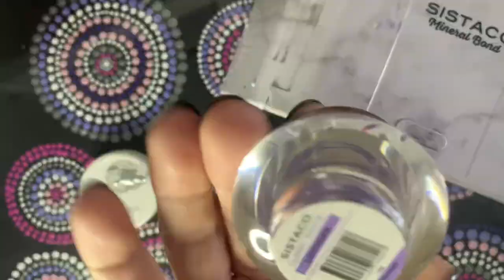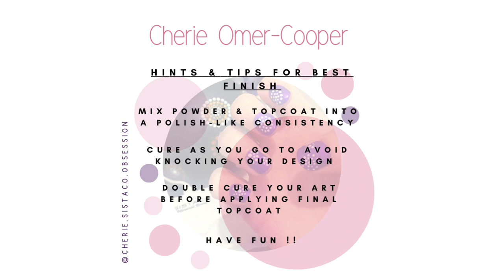Nail Art Tutorial ft. Dot Painting